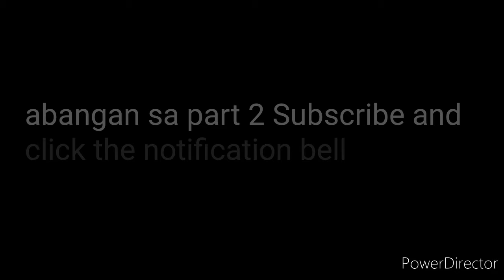Phenomenal mavs vs Dasmariñas ||game for a cause